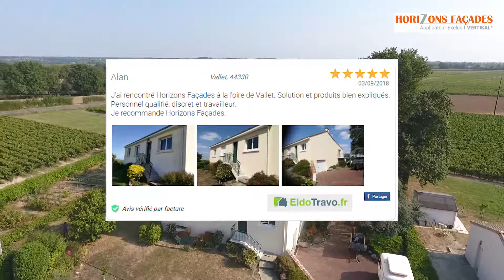🏠 Avant/Après - Réalisation ravalement de façades par Horizons Façades à Vallet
Découvrez la qualité de la prestation de ravalement de façade d'Horizons Façades à Vallet dans le 44.